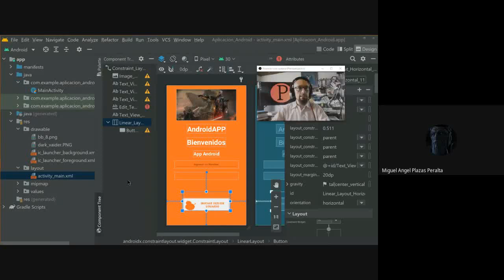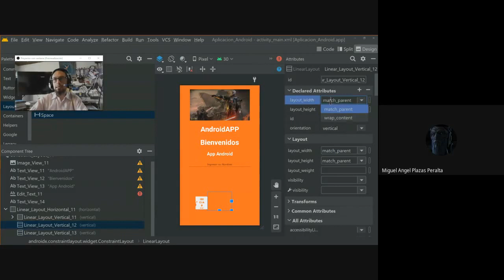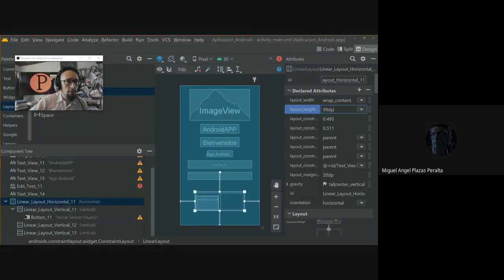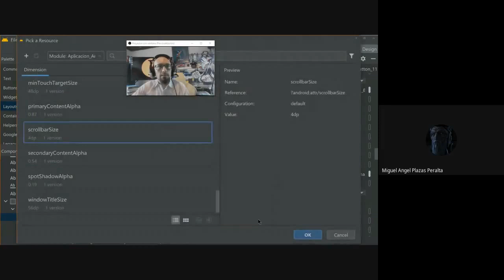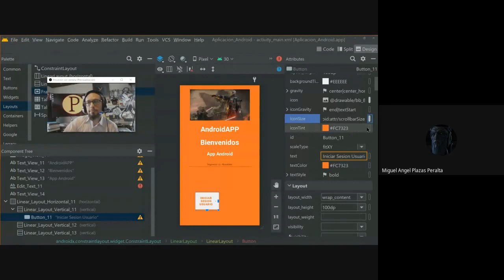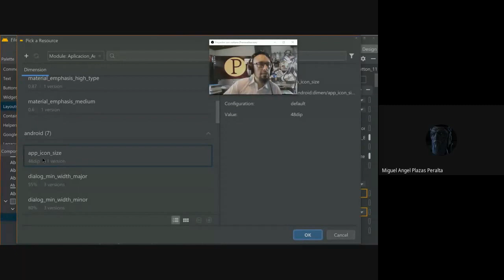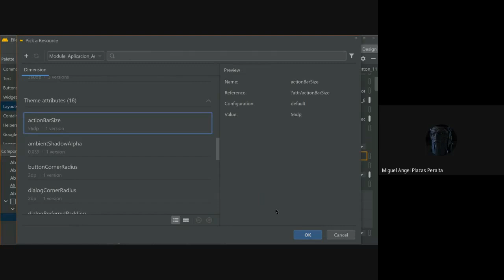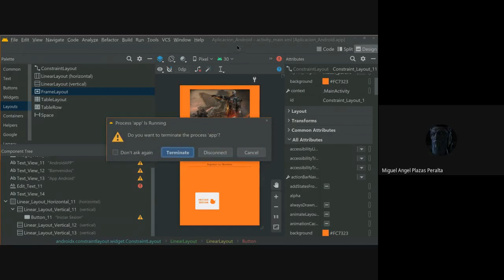APP Android / Activity Video I